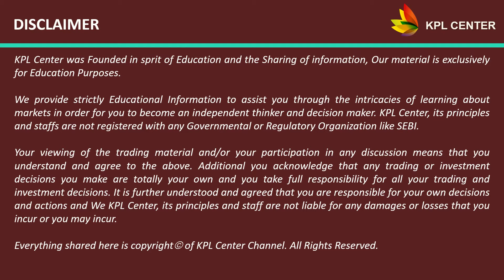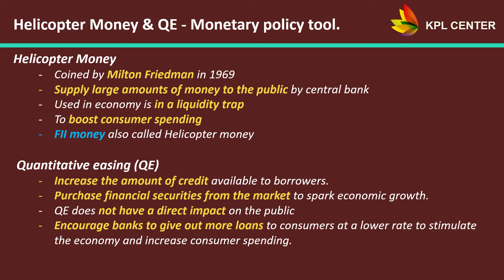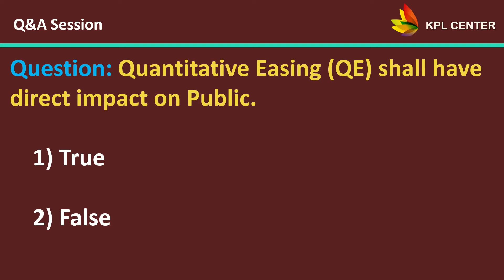WHAT IS HELICOPTER MONEY & QUANTITATIVE EASING(QE)? | RECESSION MONETARY POLICY TOOLS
Regards
GK